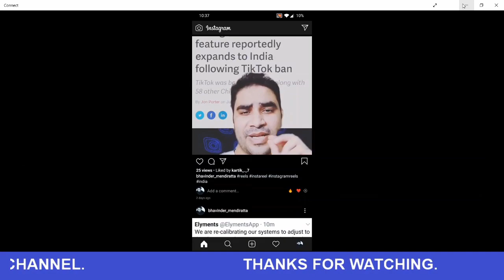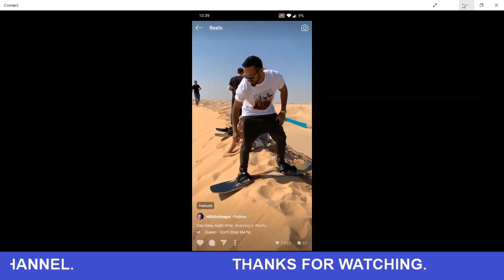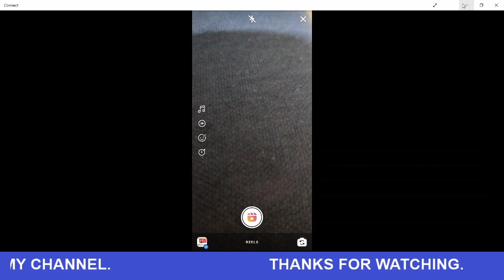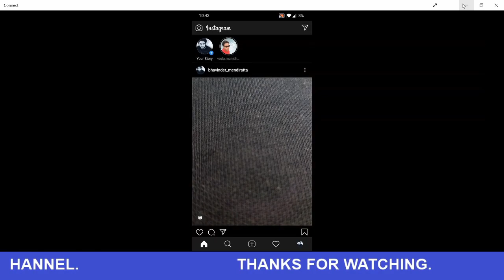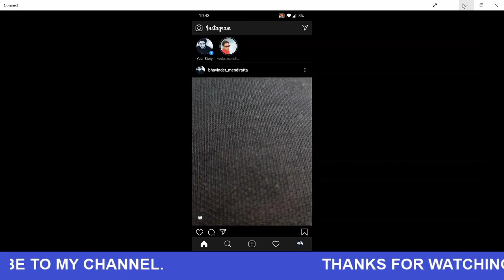How to use Instagram Reels | How to enable instagram reels feature | Instagram Reels kaise use kare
Instagram ने भारत में लॉन्च किया शॉर्ट वीडियो फीचर Reels, जानें कैसे करता है काम
यूजर्स के पास वीडियो के किसी हिस्से को स्लो या स्पीड करने का भी विकल्प होगा।
Instagram Reels roll out begins in India: Everything about Facebook’s Tiktok rival
Instagram has launched its own short video feature called Reels in India. The new feature lets users create videos on the app, add creative filters and music and share it
The new feature lets users shoot video, add filters and music from Instagram’s catalogue and share it beyond the platform. Users will be able to share Reels in Explore, and also on Feed with followers. There will be no monetisation avenues for now.
Instagram Reels: How to get started
Reels option is added to the Instagram camera similar to Boomerang, among others.

To start users will first need to open the Instagram camera and select Reels to start creating 15 seconds video. Similar to TikTok, Reels provide options like audio from Instagram Music library, speed, effects,  and timer.

After recording a Reel, users can simply choose the audience they wish to share their Reel with. Unlike usual Instagram Stories, Reels can be shared in the Explore section and viewed by everyone on the platform.

Reels also provide various AR effects to help users add a unique touch to their videos. To add AR effects users can open Reels camera, click on effects and then AR effects.

Multiple 15 seconds Reels can also be recorded at once and different effects can be added to each clip. Reels can also be reviewed, deleted, and re-recorded if required.

Similar to TikTok, Reels come with a ‘Use Audio’ option which will let others use your original audio to create their Reels.

*Select Reels at the bottom of the Instagram camera.

*Click on Audio option and search for a song from the Instagram music library for your Reel.

*You can also use your own original audio by simply recording a Reel with it just as TikTok.

*You can add AR Effect to make your Reel interesting and different from others and also set the timer to record any of your clips hands-free.

*There’s also an option to speed up or slow down part of the video or audio.